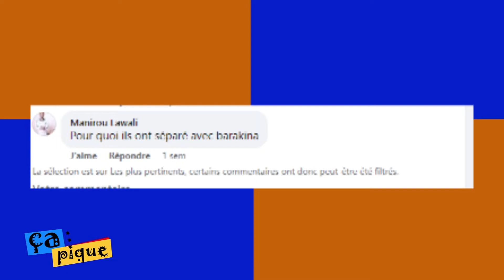DARE X ça pique saison 2 - ETRANE WEB TV